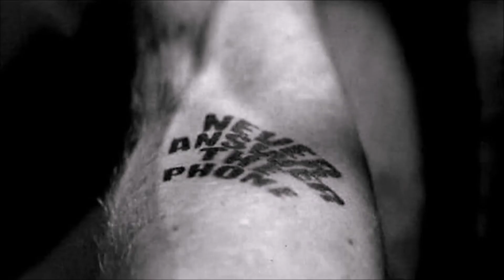Разбор фильма Кристофера Нолана «Довод» («Tenet»)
Мы живем в сумрачном мире, нет друзей на закате. Давайте обсудим довод, который убедил кинозрителей оставить в эти выходные в кинотеатрах около 2,5 млн долл. только в России, а в мире — целых 150 млн — «Довод» («Tenet») Кристофера Нолана.

В чем главная инновация фильма, есть ли что-нибудь особенное в драматургии «Довода», о чем это кино на самом деле — и почему это один из самых гуманистических фильмов Кристофера Нолана? Камилл Ахметов анализирует фильм за семь минут с примерами и... доводами.